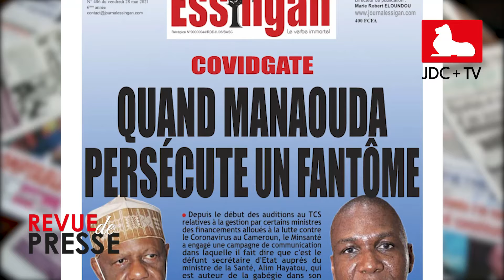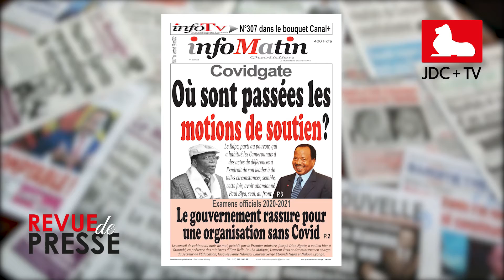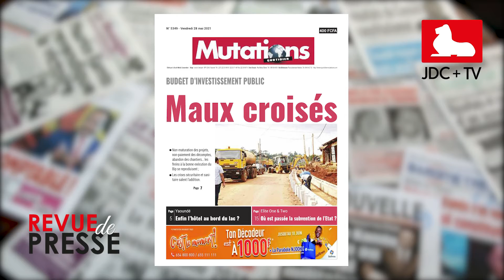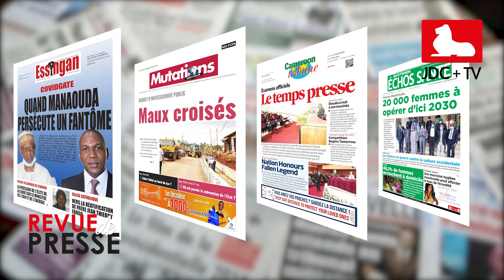REVUE DE PRESSE CAMEROUNAISE DU 28 MAI 2021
Le Covidgate continue de faire les choux gras de la presse camerounaise, ce vendredi 28 mai, Essingan nous propose un Malachie Manaouda qui "persécute un fantôme, Infor matin quand a lui parle des motions oubliées du RDPC a son leader entre autres traitements a retrouver dans cette édition de la revue de presse sur JDC+TV